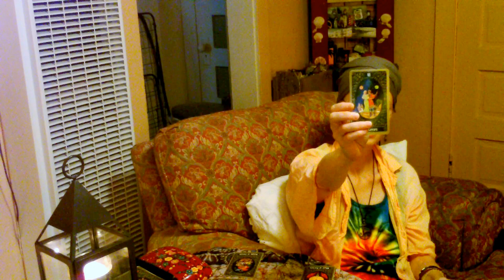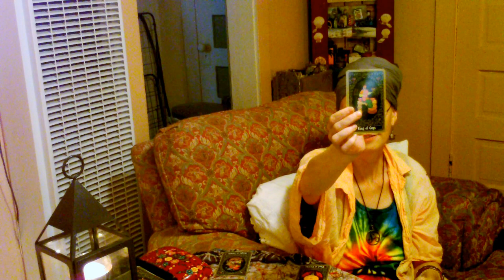Tranquility, Nurturing, and Sustenance Virgo Aug 18 2016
If you would like a reading please write to me at for a skype reading or a private reading on Vimeo or YouTube. Thank you!